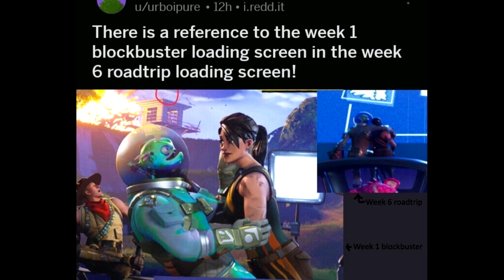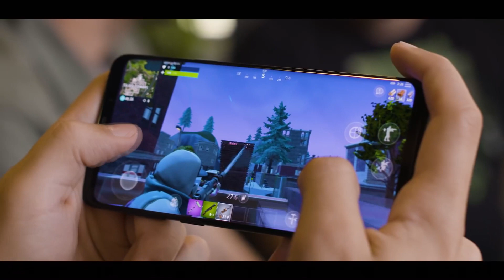Fortnite - Bezárul a Rift,Road Trip nyomában!Gift Rendszer! Teóriák 10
Végre egy újabb teória videó!Lesz szó a résről,Road Tripről, ajándékozásról!

Zene: DROELOE - Step By Step (feat. Iris Penning)
MEMBA - Flash
Jetta - Take It Easy (Matstubs Remix)